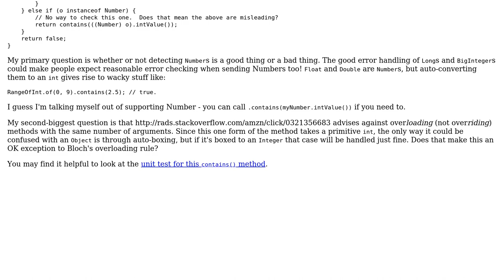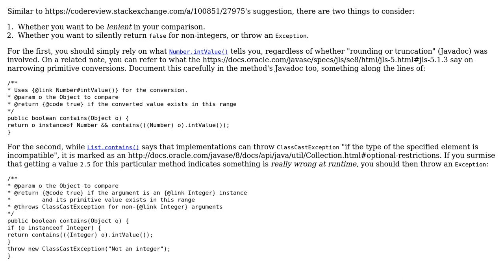Code Review: Rounding and truncation in IntRange.contains(Object o) (2 Solutions!!)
Code Review: Rounding and truncation in IntRange.contains(Object o)

With thanks & praise to God, and with thanks to the many people who have made this project possible! | Content (except music & images) licensed under CC BY-SA | Music | Images & others | With thanks to user smac89 user Jamal user h.j.k. user GlenPeterson and the Stack Exchange Network Trademarks are property of their respective owners. You are responsible for your own actions.